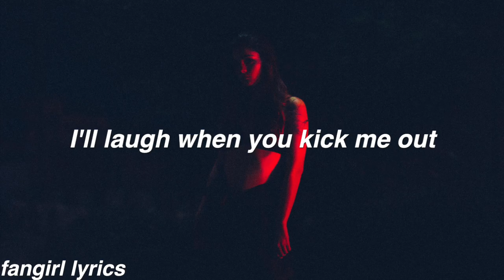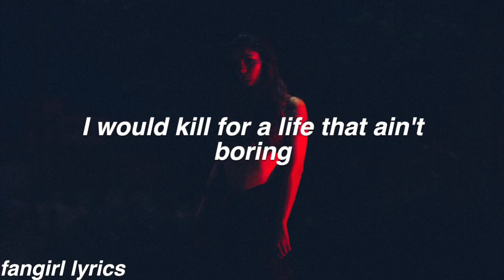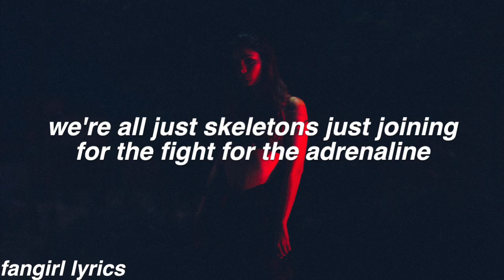Psycho || Mia Rodriguez Lyrics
FAQ:
Font used: helvetica bold oblique
Editor: imovie